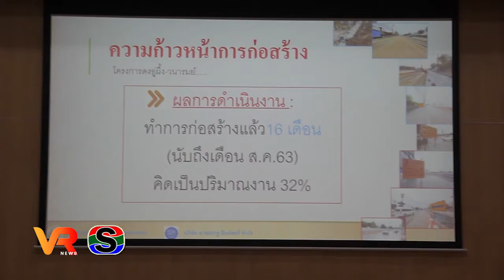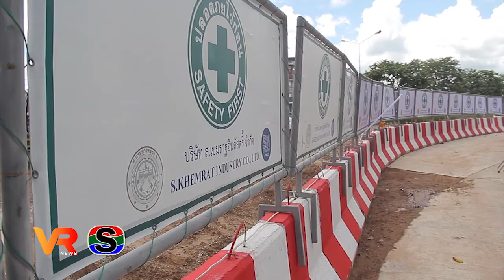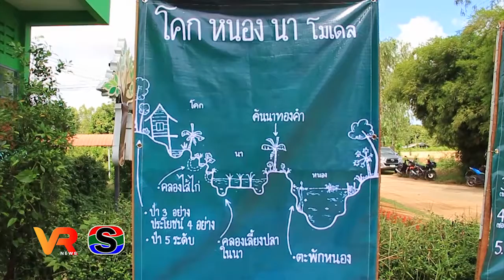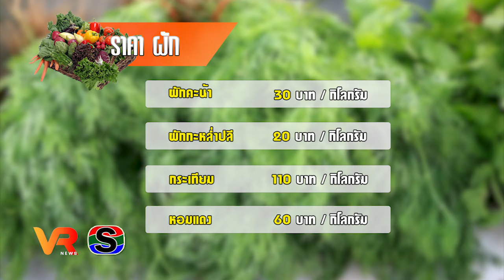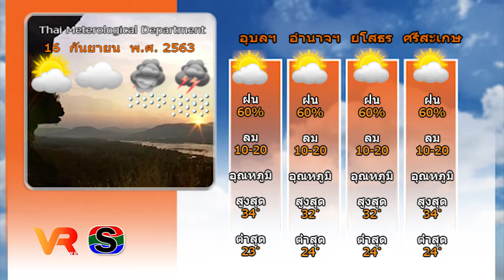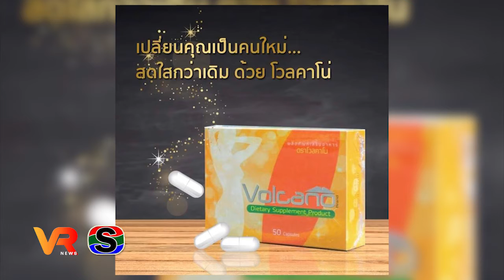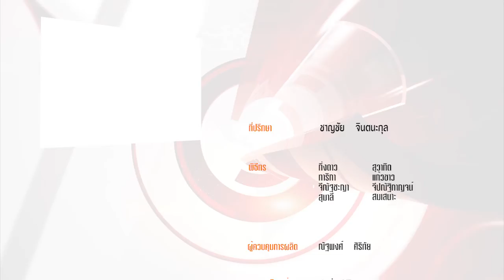ข่าว VR โสภณ NEWS ประจำวันที่ 16 กันยายน 2563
1.เตรียมปิดการจราจรแยกดงอู่ผึ้ง 26 ก.ย.63 ให้ประชาชนใช้ทางเลี่ยง-ทางเบี่ยงแทน
2.รร.ราชประชานุเคราะห์ 32 จัดกิจกรรม “จอบแรก ลงแขกสามัคคี”
3.น.ศ.ม.อุบลฯ ร่วมกิจกรรม Plogging Run วิ่งเก็บขยะวิ่งเทรนด์ใหม่ ใส่ใจสิ่งแวดล้อม
4.อุบลฯเตรียมทำพิธีพุทธาภิเษกเหรียญที่ระลึกหลวงปู่มั่น 27 ก.ย.63